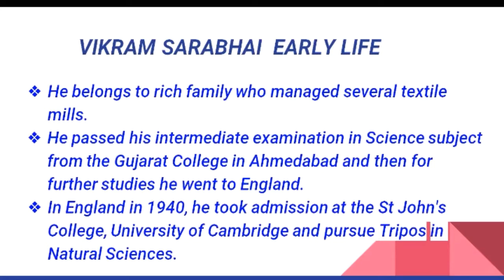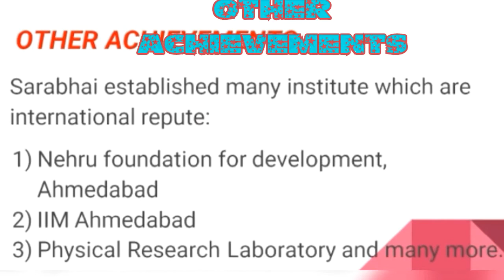The full details about Dr. Vikram sarabhai